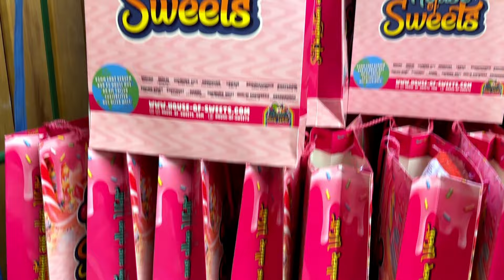Geschenke für Alle - im Staaken Center Berlin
Das am nördlichen Stadtrand von Berlin gelegene New Staaken Center  ist der zentrale  Anlaufpunkt für 30.000 Anwohner   und wenn der Nikolaus mit Geschenken kam war der Andrang groß.
Der Nikolaus hatte Geschenke für alle dabei und wurde kräftig unterstützt von der Leiterin Branchenteam bei Berliner Sparkasse Juliane Gutgesell und Staaken Center Eigentümer  Kutbettin  Eroglu.

New Staaken Center
 Obstallee 28, 13593 Berlin

Schauen Sie auch gerne live vorbei!
im TV 📺 : Berliner Kabelnetz, HBB TV und Magenta TV